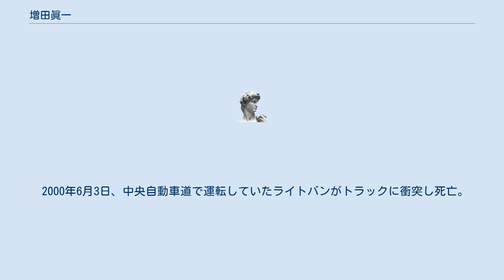増田眞一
増田 眞一（ますだ みちかず、選挙時の通名：マスダシン一、1923年 - 2000年6月3日）は、日本の実業家、政治活動家（政事公団太平会同人）。
 京都府舞鶴市出身。
同志社大学法学部在学中に学徒出陣で応召。
熊谷陸軍飛行学校特操2期生を経て、知覧特攻基地神鷲隊に配属される。
1945年8月10日、ウィリアム・ハルゼー率いる米海軍機動部隊に向け出撃したが、天候不良と搭乗機の不調で突入に失敗、帰投。
そのまま終戦を迎えた。
 戦後復学して同大学院で田村徳治教授の薫陶を受け、皇国史観を保持しつつ労農運動に目覚める。
その後地元で旅館、青年の家、マリーナ等経営の傍ら反基地闘争・反公害運動を行い、政治団体『政事公団太平会』を組織。
1970年代より京都市長選挙を始め、各種国政選挙に頻繁に立候補し始めた。
 選挙公報は手書きの小文字で判読し難いほどに埋め尽くされ、政見放送に於いては白髭を蓄えた風貌に飛行服姿で「天皇陛下は神様です」と唱えて合掌しながら、特攻隊の経験を語り、再軍備反対・反戦・平和・理想選挙・遷都・天皇親政の実現などを訴えたが、立候補したすべての選挙で下位落選し、供託金を没収された。
 2000年6月3日、中央自動車道で運転していたライトバンがトラックに衝突し死亡。
 ^ 『読売新聞』2000年6月4日